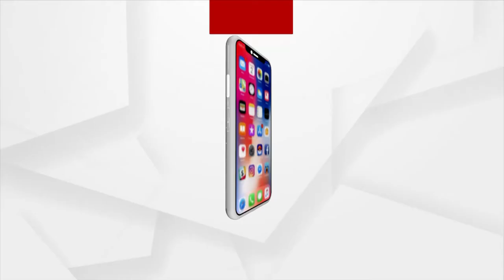'Spreading Love' is the Goal of our Tourism, says Prof. Ganeshi Lal at Argus Tourism Conclave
'Spreading Love' is the Goal of our Tourism, says Prof. Ganeshi Lal at Argus Tourism Conclave: Chalo Dekhein Apna Desh.